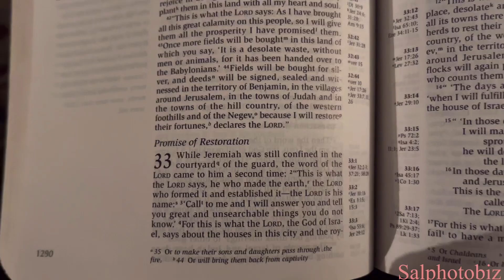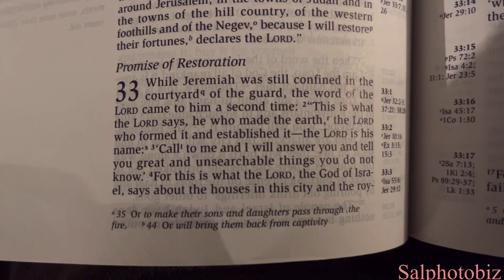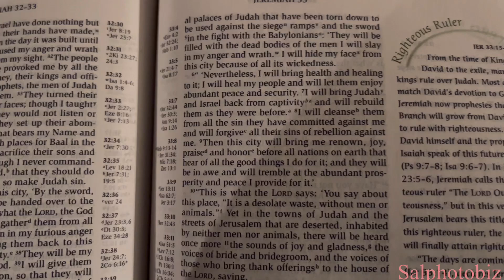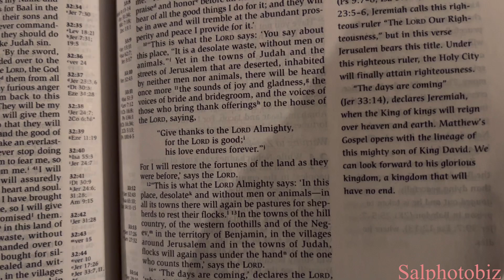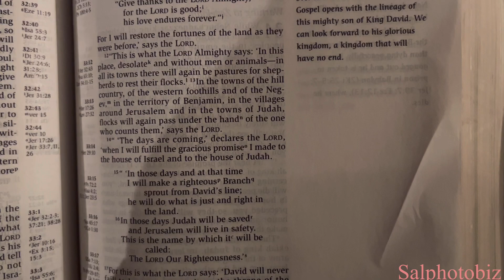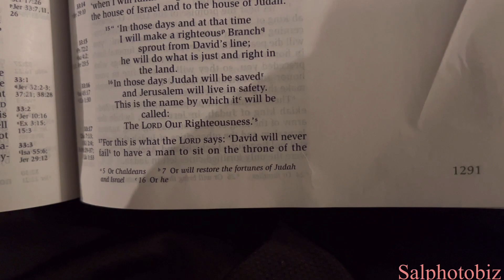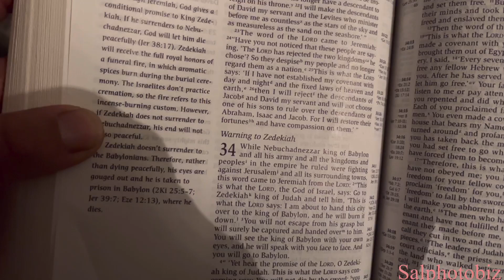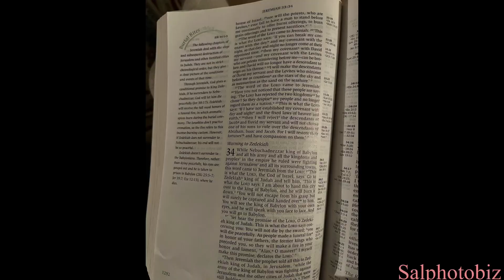Bible Reading: Old Testament- Jeremiah 33 (majorprophets )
RIDF7609